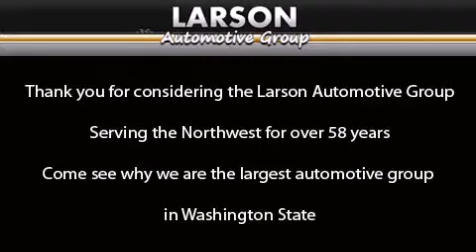2012 Jeep Patriot Puyallup WA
We've been honored to serve the Puyallup WA area , we promise that your experience at our dealership will exceed your expectations ! Year : 2012 Make : Jeep Model : Patriot Engine : 2.4L 4Cyl Trans . : Automatic CVT Exterior : Black Miles : 66,384 Interior : Dark Slate Gray Interior Stock : 7102 Larson Auto Group 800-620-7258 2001 N Meridian Puyallup , WA 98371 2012 Jeep Patriot Puyallup WA